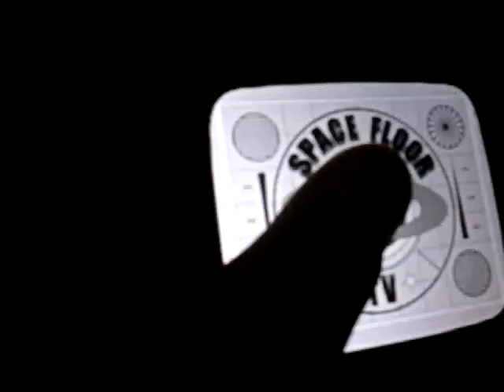Space Floor TV / Ole / Warner Bros TV / CBS Television Studios (2016)